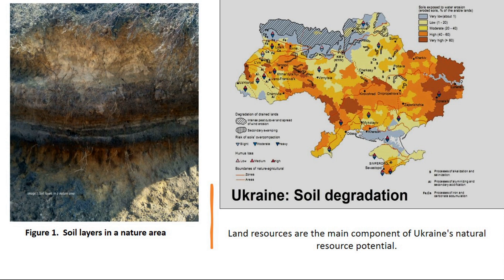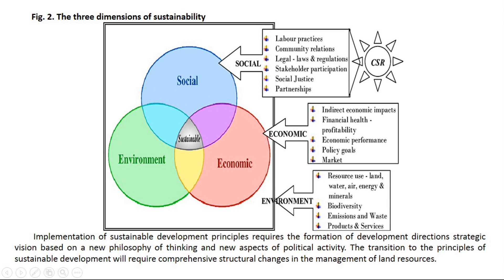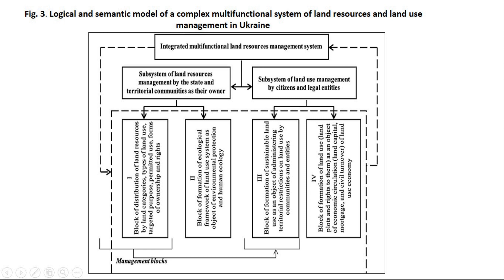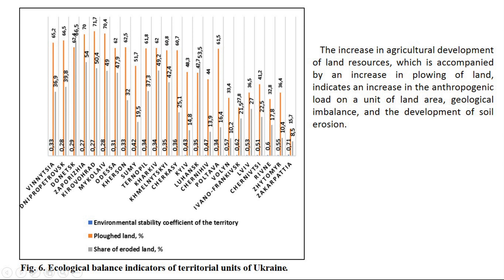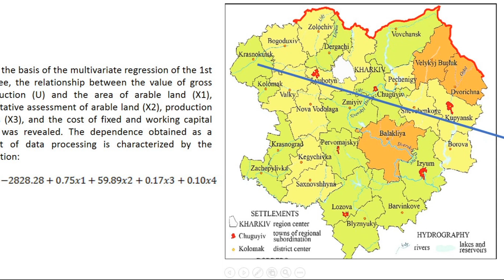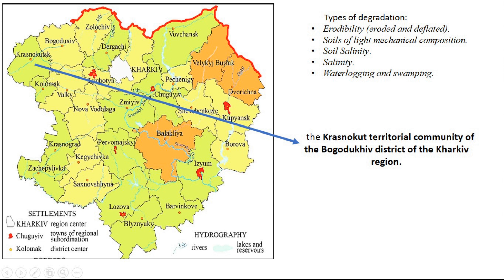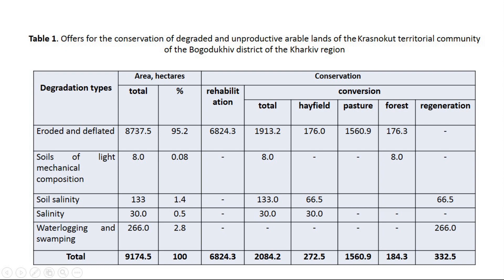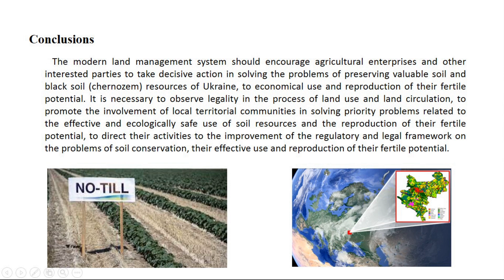Scientific and practical approaches and directions of the land resource management system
Iryna Koshkalda, Olena Dombrovska (State Biotechnological University Kharkiv); Nataliia Stoiko (L’viv National Environmental University); Alona Riasnianska (State Biotechnological University Kharkiv)
Scientific and practical approaches and directions of the land resource management system in the sustainable development context